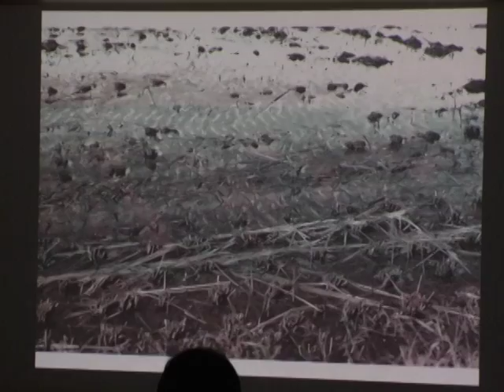海外アーティストワークショップ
阿蘇市内牧のArt-chi（あーとち）で、阿蘇市で芸術作品の制作を行っているアーティスト、ビル・クラプスさんのワークショップが行われました。